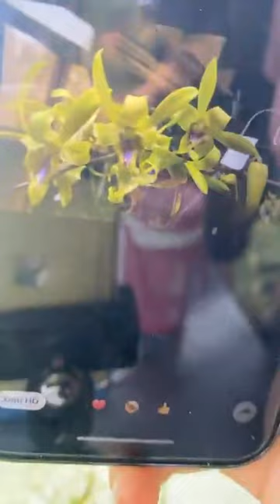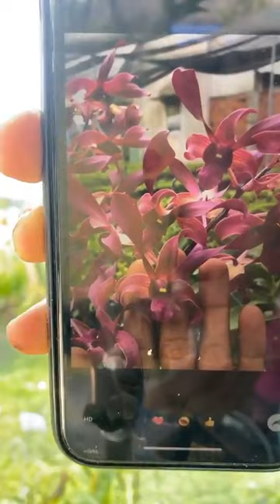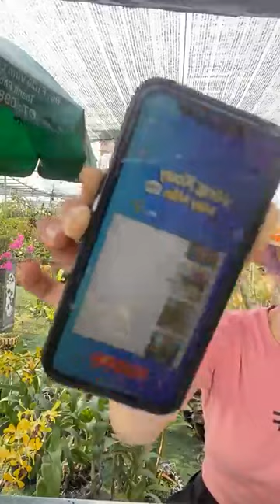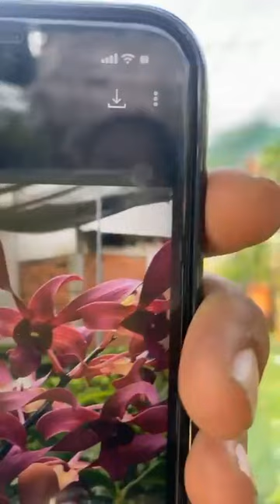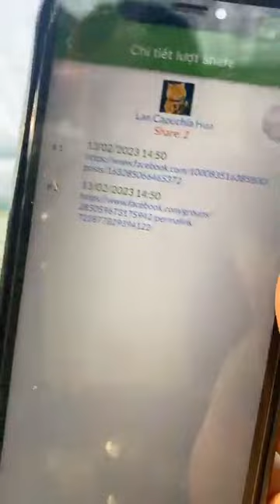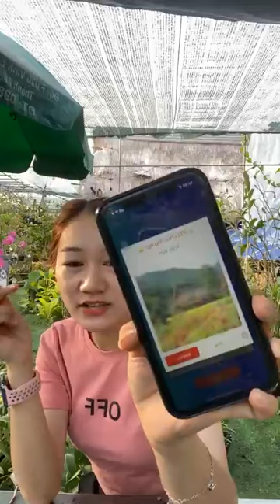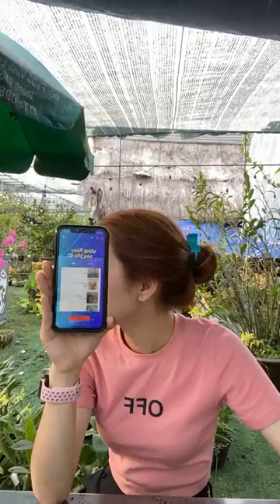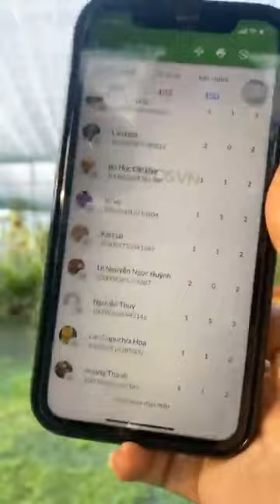Seo xả vườn đầu tuần nhé cả nhà ｜ By Vườn Lan Thiên Mỹ Bàng Singapore Vlog